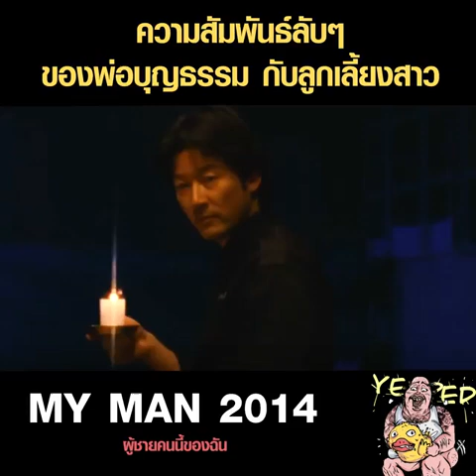สปอยหนัง : My man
ความสัมพันธ์ลับๆ ของพ่อเลี้ยงกับลูกเลี้ยงสาว